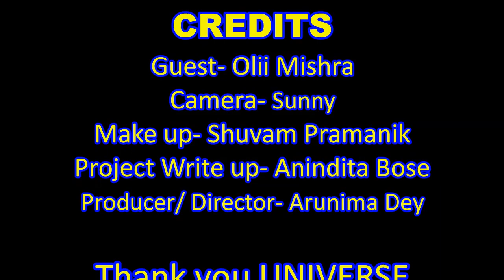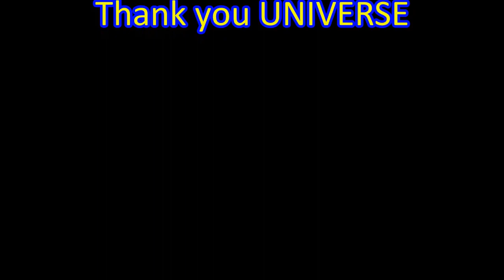A Cup Of Cha With Arunima | Digimax Creation | Arunima Dey | Olii Mishra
Digimax Creation Presents A Talk Show by Arunima Dey